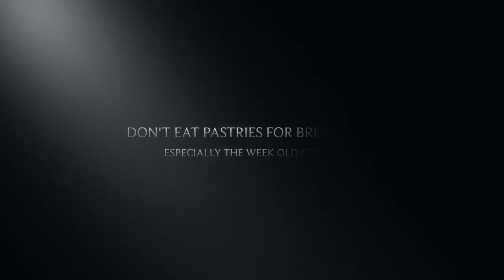Pastry Public Service Announcement